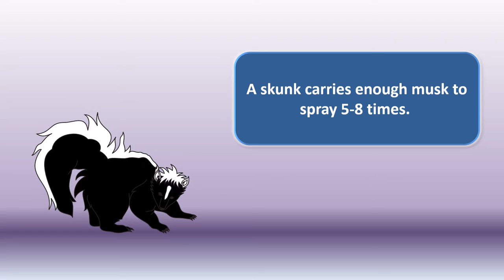Funny facts you didnt know about skunks!